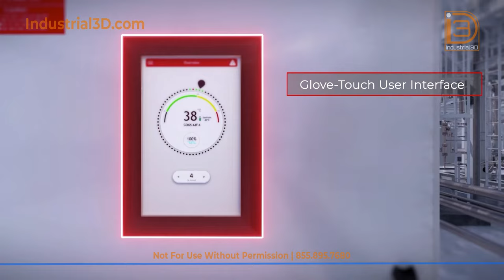Thermon Heat Trace System & Controls Industrial Product Animation | Industrial3D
Industrial3D had the privilege of working with Thermon to explain Thermon's Heat Trace systems and operations at an industrial plant.

At Industrial3D | I3D, we specialize in 3D industrial animation, VR technology, and 3D Immersive Media. Industrial animator Beau Brown and his team of 3D animators provide 3D animation & immersive media services for the industrial world: VR training, 3D visualizations, 3D graphics, and AR/Mixed media.